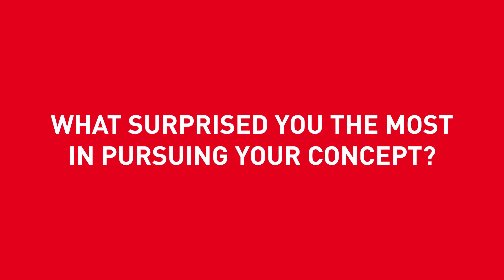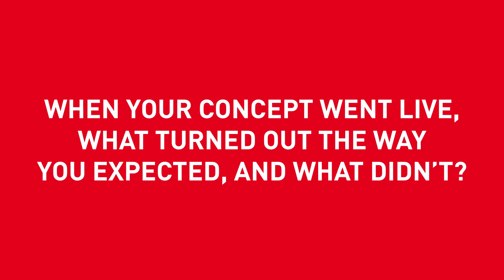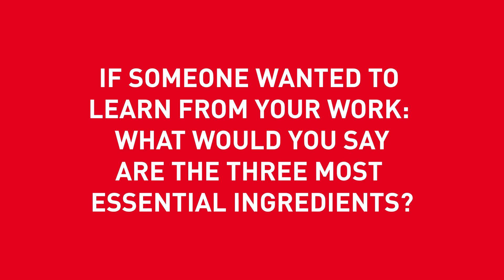"Be approachable!" - Mahinn Ali Khan, Science and the City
HOW TO ENGAGE PEOPLE WITH SCIENCE TOPICS?

About Science and the City: The initiative takes science presentations out of the imposing pedagogical confines of a research institute and brings them to people across the city in various informal, social spaces like cafes, housing complexes, and bookstores.

About Falling Walls Engage: Falling Walls Engage is an international platform for all forms of science engagement, hosted by Falling Walls in cooperation with the Robert Bosch Stiftung. On 8 November 2018, 20 international science engagement projects from a wide range of fields presented their concepts to a distinguished audience.